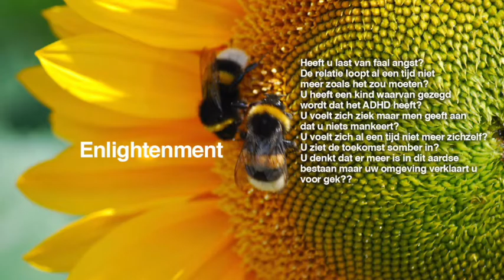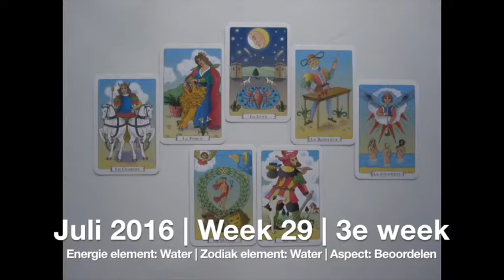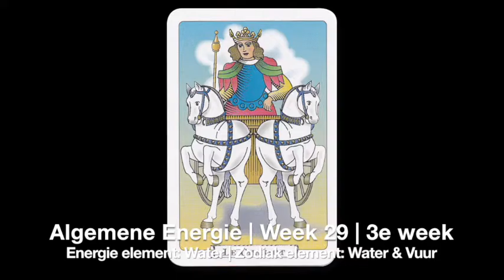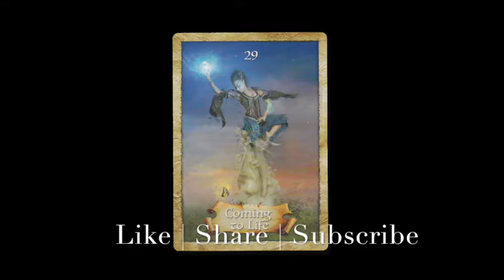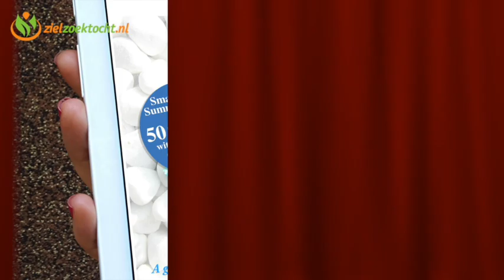Maagd Wekelijkse Tarot Kaartlegging Energie Lezing | Week 29 | 18 Juli - 24 Juli 2016 | Horoscoop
Wekelijkse Intuïtieve Tarot Kaartlegging 18 Juli - 24 Juli 2016 | Energie Lezing